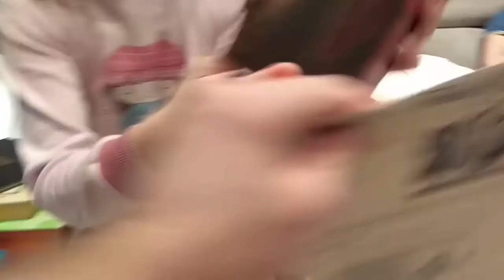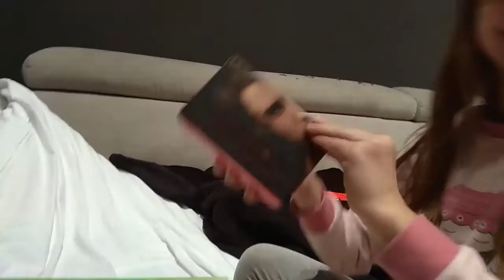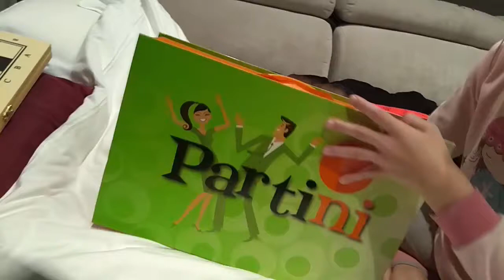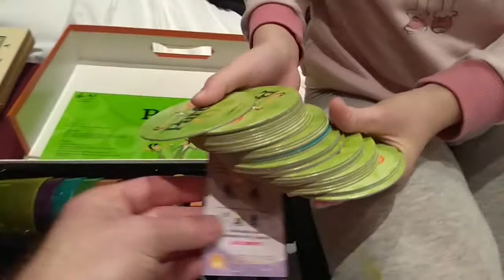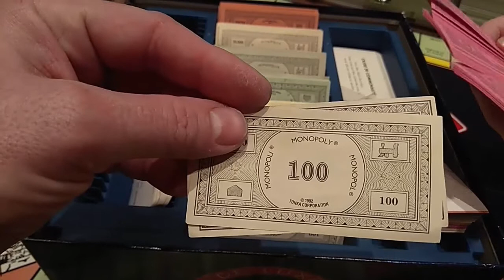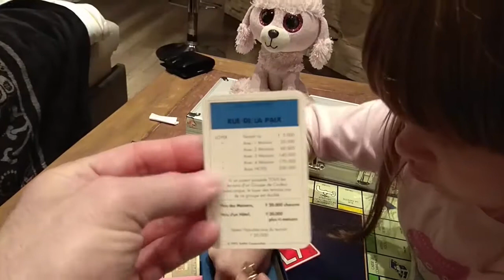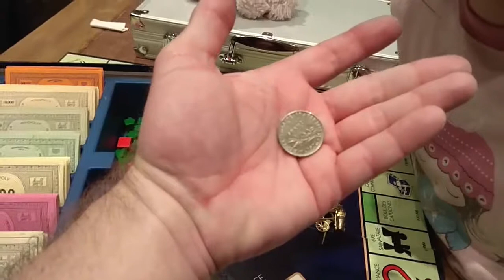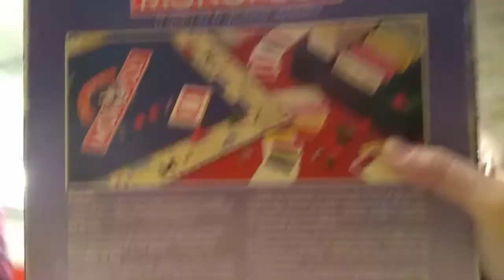Французька сільпополія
Огляд настільних ігор, які ми випадково знайшли під диваном.